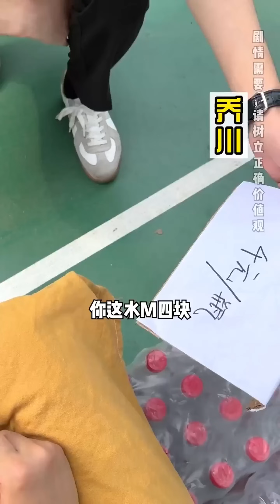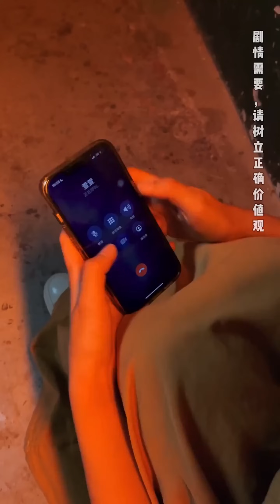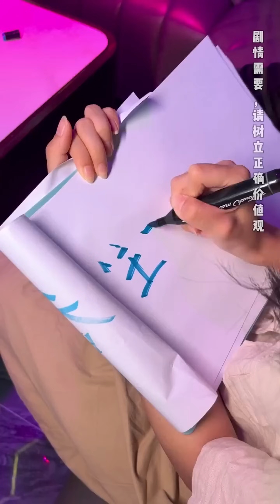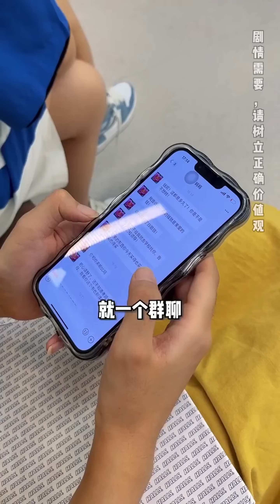【合集】女生宿舍的戀愛時代，沒想到富貴是第一個結婚的人，英雄救美俗套但管用#歐陽富貴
我们的短剧是为了为观众提供娱乐，完全遵守平台的使用政策。 【合集】女生宿舍的戀愛時代，沒想到富貴是第一個結婚的人，英雄救美俗套但管用#歐陽富貴